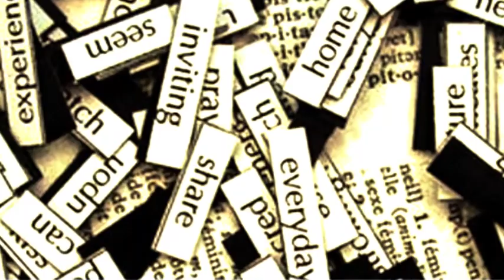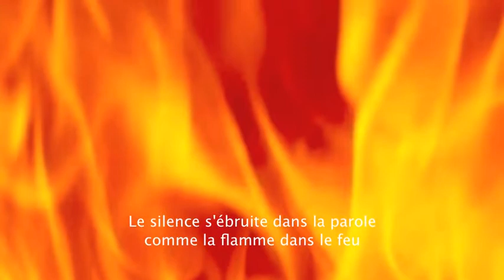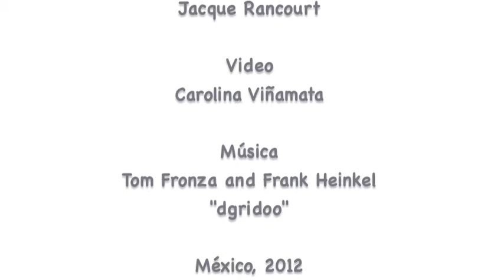Lecteur de Poésie Jacques Rancourt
Video Seleccionado en el Festival de Cine-Poesía, Francia 2012